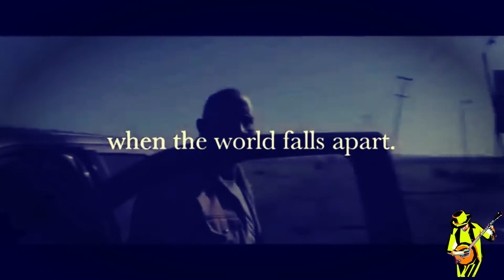AMERICAN MUSIC, Europe - The Final Countdown